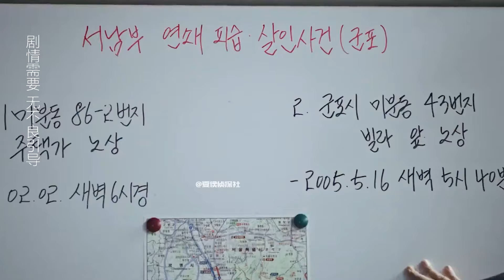变态男专挑独居女性下手，将其捅死后放火，画像揪出真凶，犯罪片